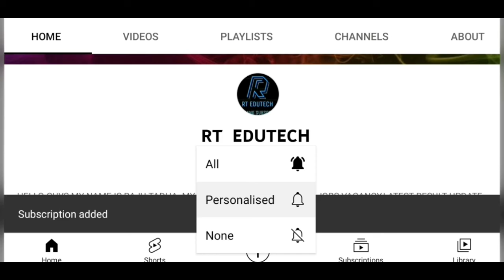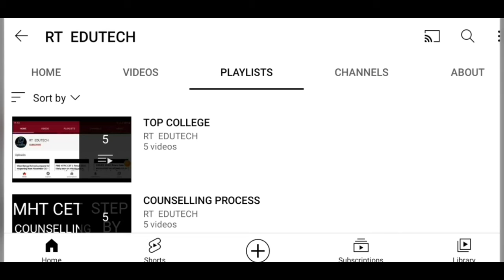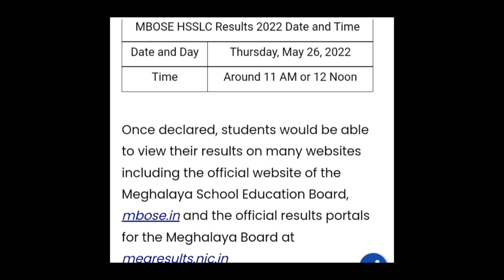MEGHALAYA MBOSE HSSLC RESULT 2022 DATE,TIME ANNOUNCED,LATEST NEWS MEGHALAYA 10,12 RESULT RELEASED